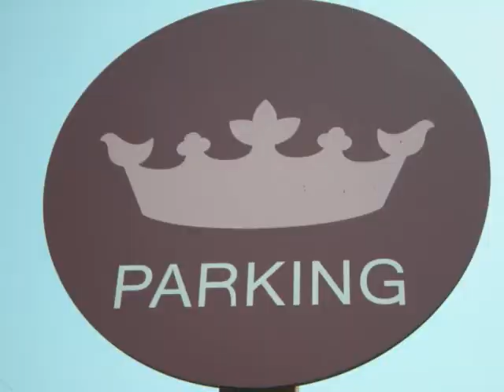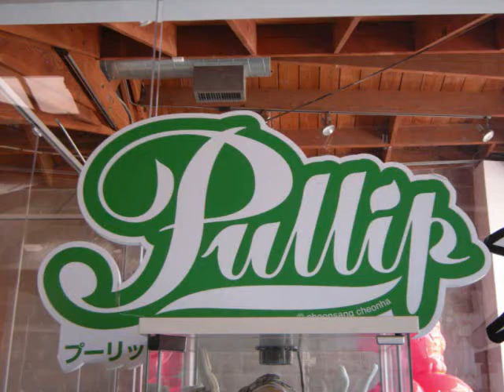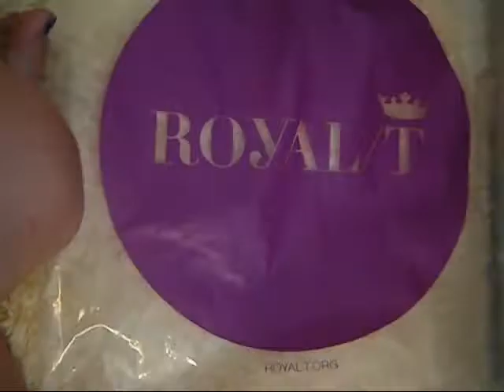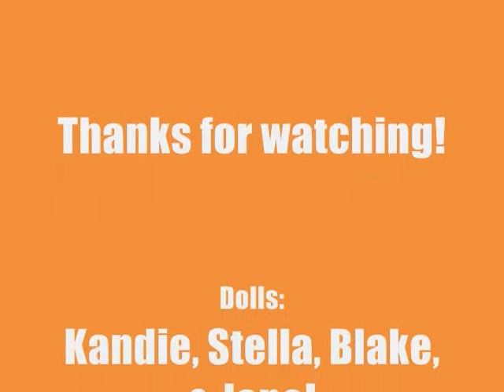Royal/t!! YAY!!!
Pics of Royal/t and a vid of what I got there!!! HOORAY!!!